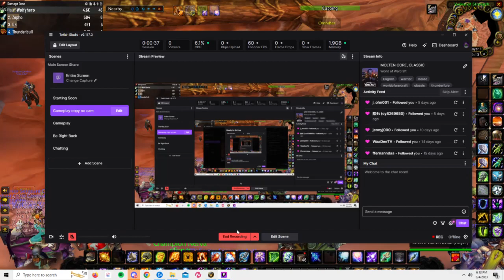classic tiger ZG mount x 2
classic PVP servers, be POPPING